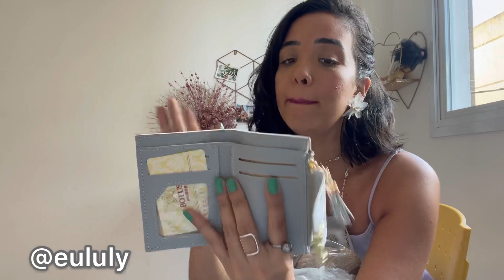Compras de sapatos na Shein. Será que vale a pena?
No vídeo de hoje estou compartilhando minha experiencia comprando calçados na shein pela primeira vez

Olaaa galerinha. Sejam bem vindos a mais um vídeo aqui no canal.  Eu sou a Luly , Capixaba e mamãe de 3 filhos pequenos que emagreceu 21kg treinando em casa e agora estou gravidinha compartilhando o diário da gravidez

Esse é o meu Instagram onde posto nossa rotina diariamente , nos acompanhe lá também